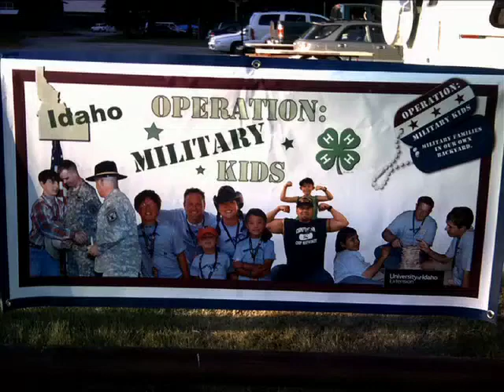2011 Army Family of the Year - the Broesch family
The National Military Family Association's 2011 Army Family of the Year